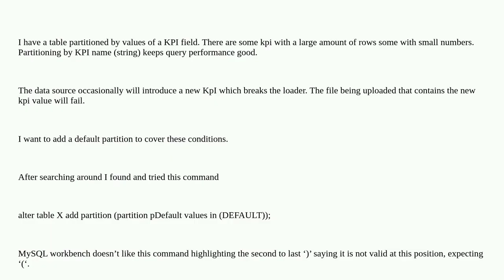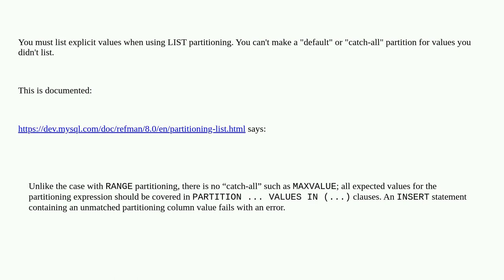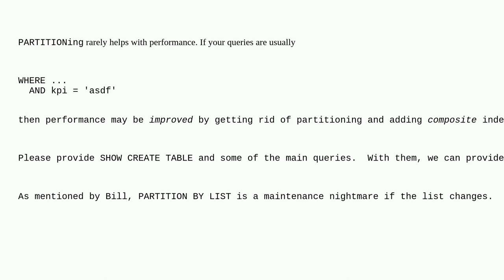Dba: MySQL 8- Add a Default Partition to a Table Partitioned on a Field Value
MySQL 8- Add a Default Partition to a Table Partitioned on a Field Value

A special thanks goes out to the awesome community

  partitioning mysql